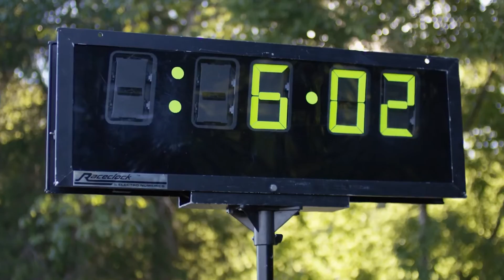REMEMBER THE GOAL Trailer (2017) | Allee Sutton Hethcoat, Quinn Alexis, Sydney Marks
REMEMBER THE GOAL Trailer (2017) | Drama Movie

PLOT: A new female coach fresh out of college takes over the cross country program at an all girls private Christian school and tries to lead them to their first state title.

Director: Dave Christiano